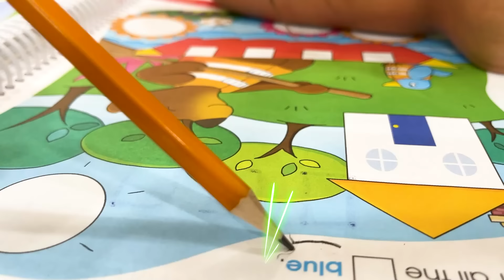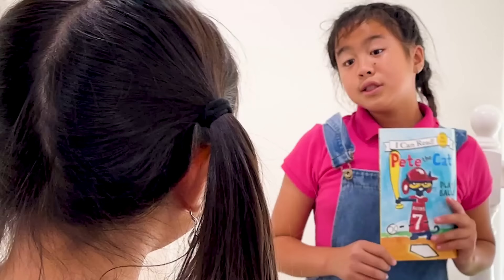Jannie y Emma Quieren Ser La Mejor Hermana de Ellie | Cómo Ser Buenas Hermanas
¡Jannie y Emma quieren ver quién es la mejor hermana para Ellie! Ambas se esfuerzan mucho, pero se dan cuenta de que ambas son muy buenas hermanas y deberían trabajar juntas.